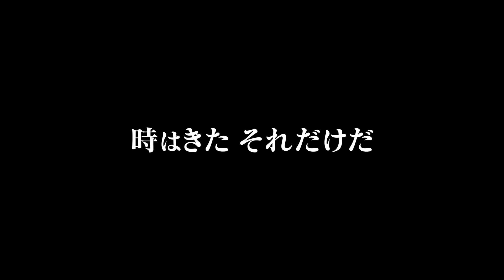女の生き様を倒すのは、女の生き様【私、やりますって！】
ファミリー劇場CLUBでWEB動画配信中！

『私、やりますって！』
【出演】
越中詩郎、天木じゅん、柳瀬早紀、長澤茉里奈